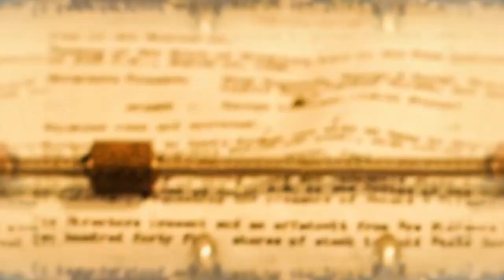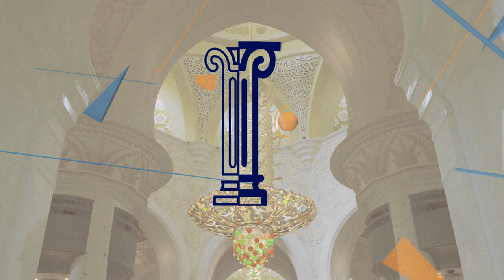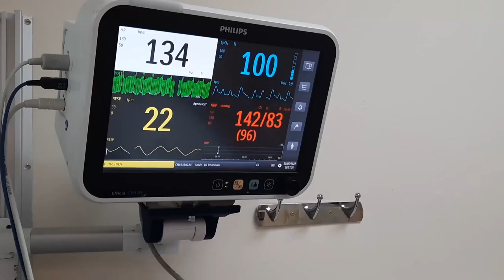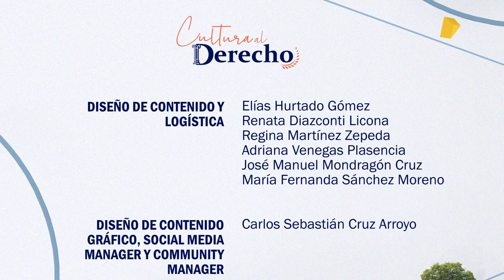Cultura al Derecho. Mar adentro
Diego A. Guerrero y el Dr. Sergio García Ramírez hacen un análisis sobre Mar adentro, una película dirigida por Alejandro Amenábar y protagonizada por Javier Bardem, en la que se relata la vida de Ramón Sampedro, un hombre que tras haber sufrido un accidente queda postrado en su cama. Ante esta situación, lo único que Ramón desea es terminar con su vida y reclama el suicidio asistido, una práctica ilegal en España.